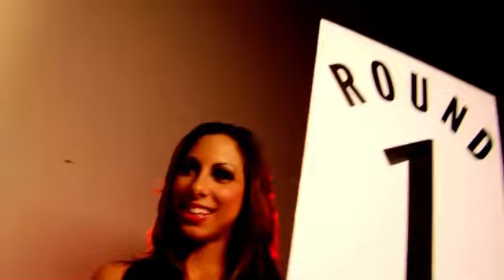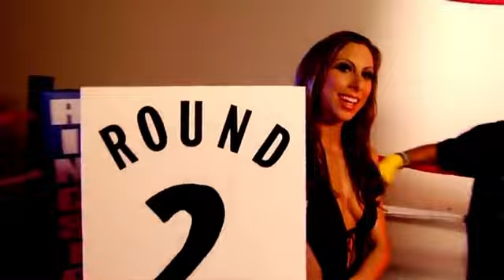Manny Pacquiao Song "Pound For Pound" by. The Trackrunners [Original Upload] HD